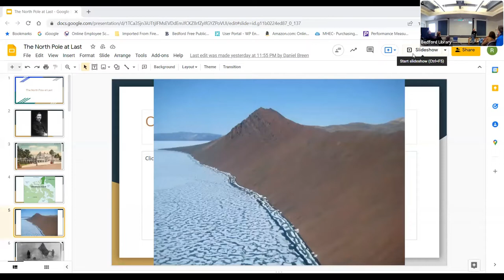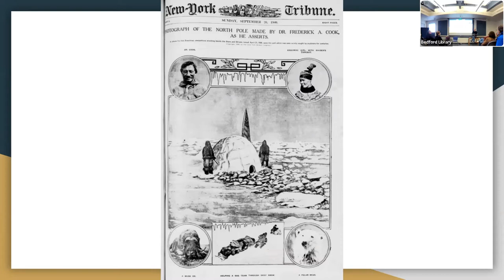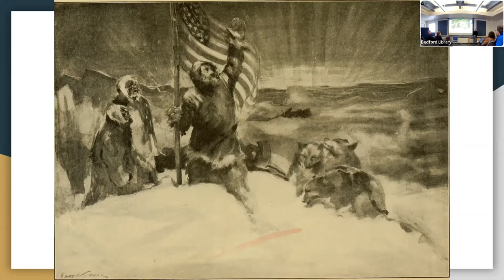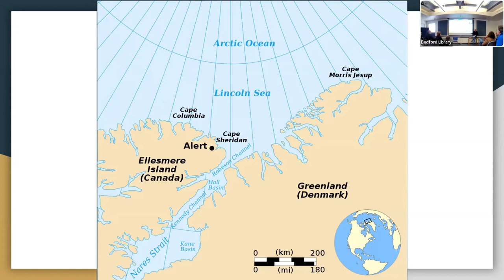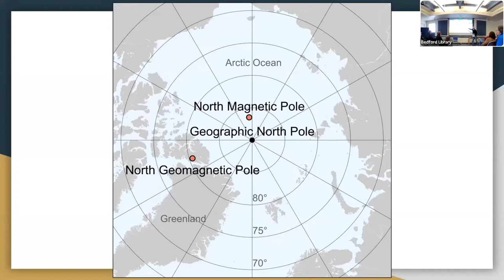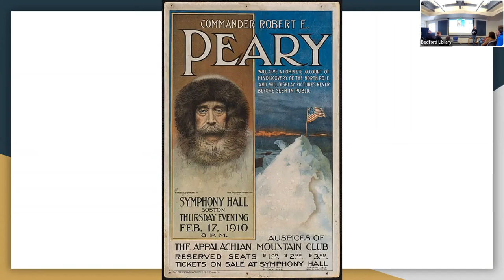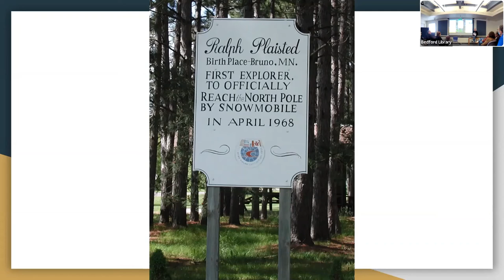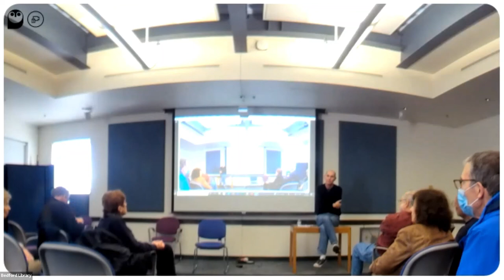Great Moments in Polar Exploration: Lecture 4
This is the third lecture in Dan Breen's 2022 series at the Bedford Free Public Library.

The names and achievements of famous explorers of the Polar Regions are well known, and the history of polar exploration is filled with stories of courage and endurance, as well as triumph and tragedy, continuing to intrigue us today.